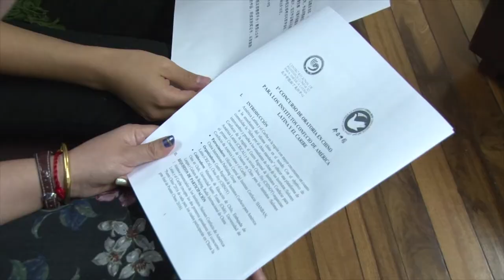Instituto Confucio de la UCR ofrece becas para profesores de chino y estudiantes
Perfeccionar el idioma chino u obtener una maestría en la enseñanza de este idioma son algunas de las oportunidades que brindan las becas del Instituto Confucio de la UCR.